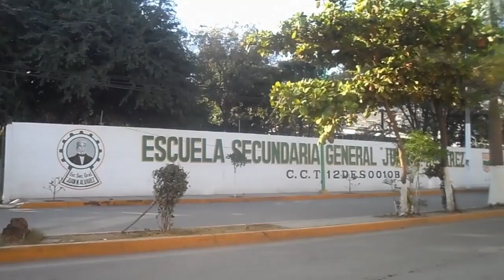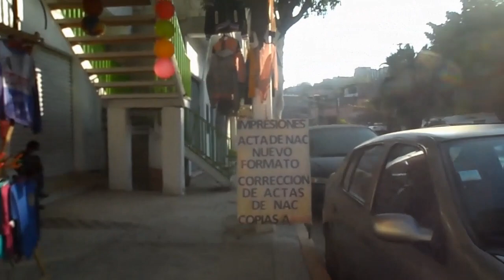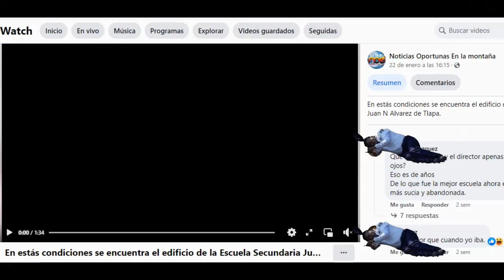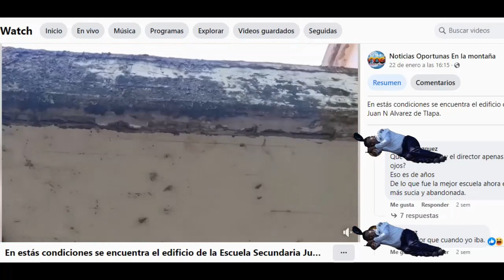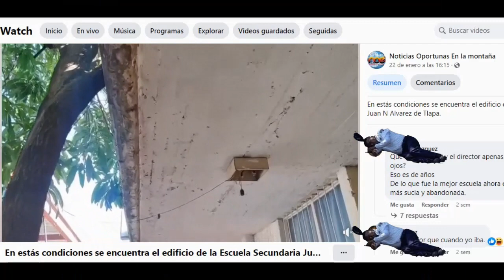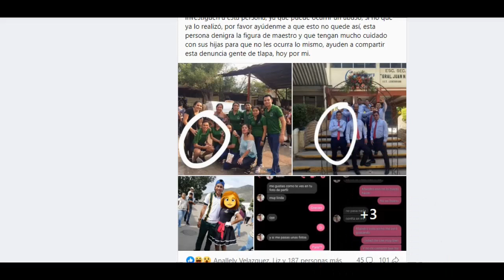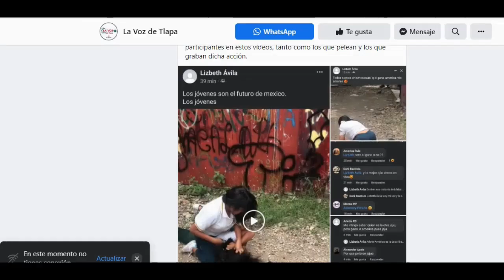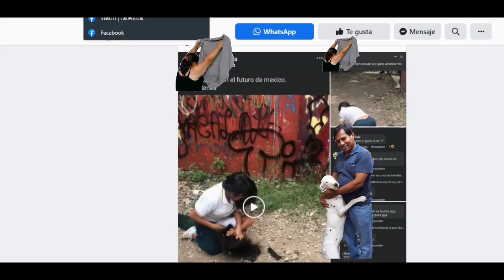🚦🚧señalizaciones en escuelas🚧🚦/ Juan N Álvarez/ capitulo 03/ Tlapa de Comonfort Guerrero ❤️